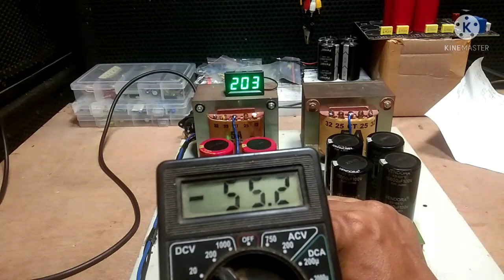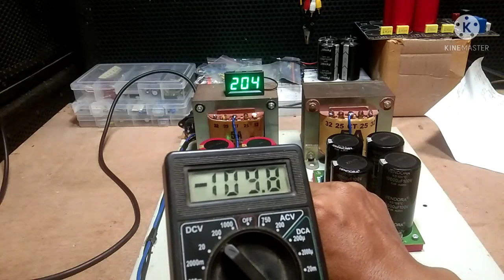psu class h,menjawab pertanyaan pemirsa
vidio ini saya buat untuk menjawab pertanyaan dari pemirsa chanel youtube saya tentang psu class h,
1. pakai elco berapa volt ?
2. jika pakai 45 ct jadinya berapa volt ?
mari kita saksikan jangan di skip agar tidak salah paham.
lihat juga vidio saya yang lainnya